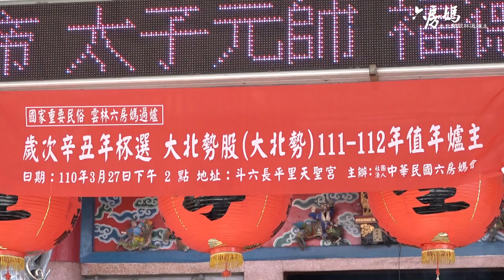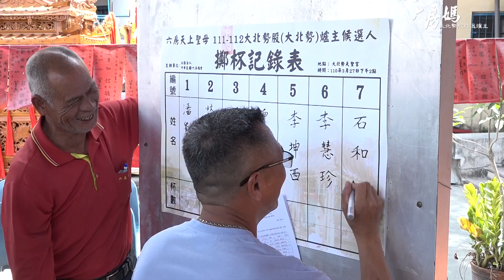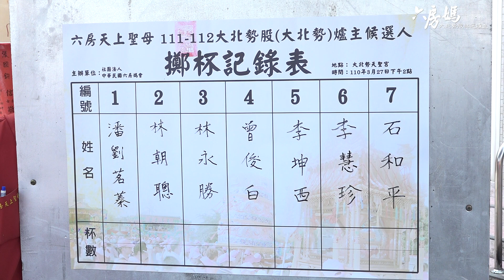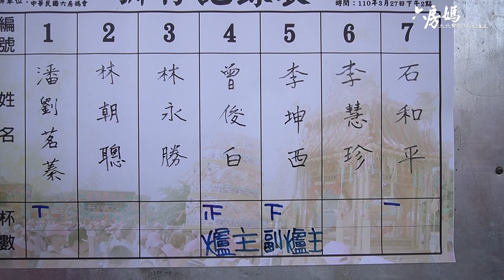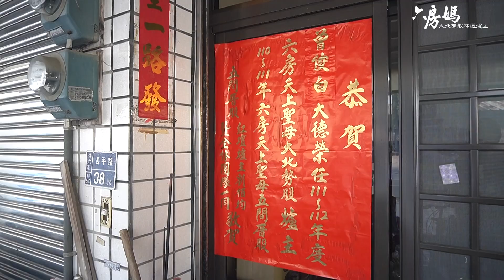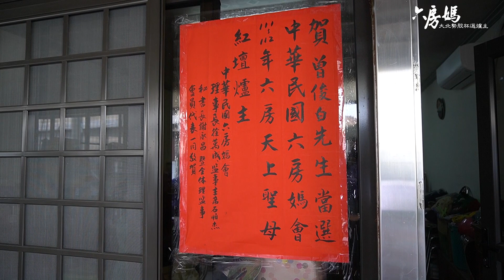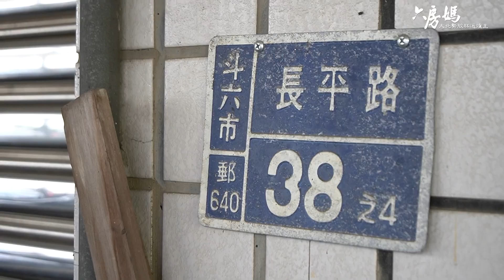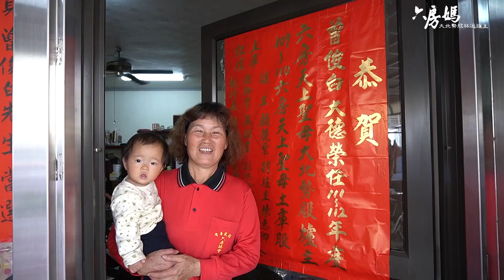2021 03 27六房媽大北勢股大北勢紅壇杯選爐主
六房媽111~112大北勢股大北勢紅壇杯選值年爐主，曾俊白四杯勝出。